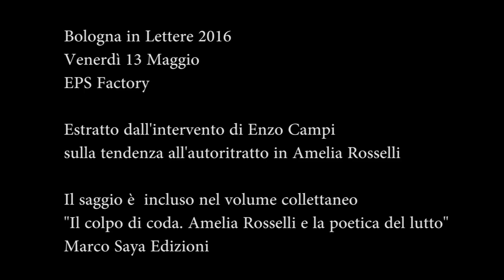Bologna in Lettere 2016 Enzo Campi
Bologna in Lettere 2016 - Enzo Campi - Estratto da "Epico, sapido, quasi sadico. Per un autoritratto di Amelia Rosselli". Il saggio completo è contenuto nel volume collettaneo "Il colpo di coda. Amelia Rosselli e la poetica del lutto" (Marco Saya Edizioni). Riprese di Michele Orsi Bandini